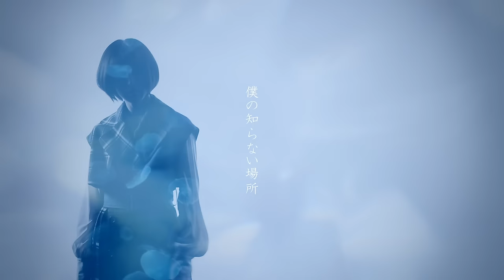CYNHN 「氷菓」Music Video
- CYNHN "Ice Cream"  -
●「氷菓」各種音楽サイトにて配信中

Production Manager : Itaru Tsuda, Aiko Endo, Haruna Miura, Koba☆chan
Cinematography : Satoshi Kaneko, Yuta Naruse
Lighting Designer : Shigetaka Yonezawa
Editor : Masaaki Asai

期間限定にて「氷菓」のステム音源データを公開中！
歌ってみた・弾いてみた動画の制作などにご活用ください！
※音源データの活用にあたっては下記ページの注意事項をお守りしてお楽しみください。

氷菓

カメラロールのなかに
笑った僕らがいる
何が可笑しくて笑ったのか
それは忘れたけど

君が一口くれて
齧った氷菓
あれはどんな味がしたのか
それも忘れたけど

住宅街包む夕の景
回想を誘う蝉の時雨
シャッターを切らないような見慣れた瞬間に
すべてが詰まってた気がして

もう会えないや
液晶に映る君
もう言えないや
「明日は何する？」
賞味期限のない氷菓みたいに
いつまでも甘く
いつまでも淡く
いつまでも笑う

いたずらに増えていく
その分離れてしまう
青い矢印の標識は
現在に訴えている

あの頃もピンとこなかった
あの頃も欲しくはなかった
幸せになるための法則を
僕は解けないままだ

もう会えないや
液晶に映る君
もう言えないや
「明日は何する？」
いつまでも甘く
いつまでも淡く
いつまでも笑う

君だけが解けてく
フェードアウトしてく
スクロールする度に消えてく
僕の知らない場所
僕の知らない人
君が今生きてる世界へ

もう会えないね
液晶に映る君
もう言えないね
「明日は何する？」
いつになっても
今になっても

もう会えないね
液晶に映る君
もう言えないね
「明日は何する？」
それでもぜんぶ、偽りのない日々
いつまでも甘く
いつまでも淡く
いつまでも笑う
溶けない夏の日

いつか振り返るかな
今年のこの夏の日も
現在目に映している瞬間に
シャッターを切る

-Release Information-
■2020年12月23日発売　『0F4C81』（クラシックブルー）
‹収録曲›
M1. イナフイナス　（作詞&作曲 : 渡辺翔／編曲:ケンカイヨシ）
M2. 氷菓　（作詞 : 武市和希／作曲 : mol-74 /編曲:トオミヨウ）
M3. 夜間飛行　（作詞 : 蒼山幸子／作曲&編曲 : トオミヨウ）
M4. インディゴに沈む　（作詞&作曲 : 草野華余子／編曲 : 草野華余子, eba）

【紺青盤 ( 初回限定盤 )】TECI-1715 / ¥2,727+ 税 (CD+DVD)
CD収録内容：上記4曲+4曲のInst ver.
DVD収録内容：MV＆メイキング他
【青盤 ( 通常盤 )】TECI-1716 / ¥1,818+ 税 (CD)
CD収録内容：上記4曲予定

-Artist Profile-
「CYNHN（スウィーニー）」とはロシア語で「青色」の意味。
DEARSTAGEとJOYSOUNDの共同オーディションで選ばれた崎乃奏音・綾瀬志希・月雲ねる・百瀬怜・青柳透のメンバーで構成される。所属レーベルは"I BLUE"。
瑞々しい”青”の世界観をイメージした楽曲制作、鮮やかな”蒼”にこだわったビジュアルや演出、
楽曲の多くを手掛ける渡辺翔氏による”碧”く等身大の歌詞に彩られ、”青い未完のヴォーカルユニット”として歌を届けている。
また、振付・衣装制作・グッズデザインにもメンバーが携わり、一人一人のクリエイティブが光るユニットでもある。